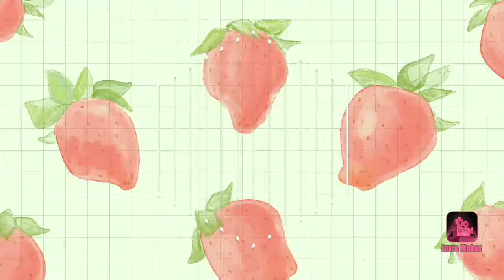Healthy आटे के लड्डू || 💯 percent vegetarian || pet bhare par jee na bhare || goand ke ladoo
Regards
Foodforlife904 :Mummy ki kitchen